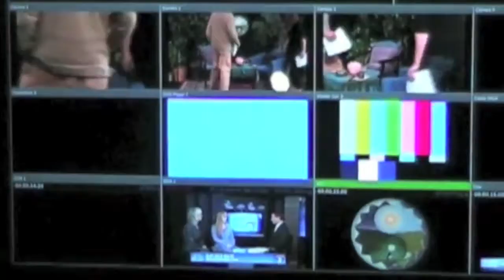RUE Episode 27 seg 1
We enter New Mexico aboard Amtrak's Southwest Chief in this segment of Episode 27 of Ramping Up Your English.  Our epic train, once known as the Train to the Stars, traverses Raton Pass. This is the route of the Super Chief, a passenger train once run by Santa Fe Railroad.  Santa Fe once had a hot rivalry with the Rio Grande Railroad, and there was even a bit of a war that broke out between the two companies.  When the rivalry cooled down, the Santa Fe Railroad acquired the route through the Southwestern United States to Los Angeles and San Diego, while the Rio Grande flourished in the Rocky Mountains.  Interestingly, the Rio Grande never reached the Rio Grande River, and the Santa Fe never ran a main line through the city of Santa fe.